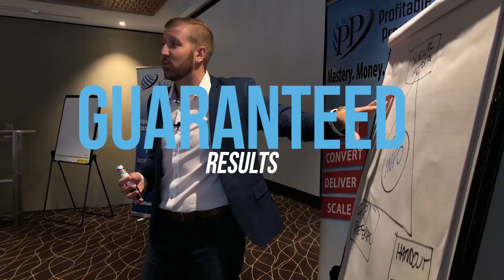Should You Close One Of Your Locations To Grow Another Avenue Of Your Business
You’re working hard at multiple locations.  You’re seeing more and more clients and you know something needs to change.

The worst part is that you know one of your locations is just not performing like the others...not returning the profits that your other locations are.

Is it all worth it?

Your time?

Your effort?

Pushing hard but feeling like circumstances at that one location just aren’t going to change?

Or maybe you just don’t really want to invest so much time and effort for little more than petrol money as profit each week...

Well there’s a simple solution to ensuring you make the right decision now.

Making sure you know WHEN and HOW to leave that time and energy sucking location and focus on much happier, profitable avenues of your business.

I speak with Toby Atkins, the owner of Atkins Health on the Gold Coast and Brisbane, about exactly what we did with his business previously, with massive success.

And what we‘re doing again right now, to ensure this next chapter and opportunities are maximised in his business growth potential.

It really is a simple proof of how to do less and be more, have more and experience more, all for the benefit of everyone involved.

Join The Profitable Practice Facebook Group and learn more amazing stuff about your allied health business: